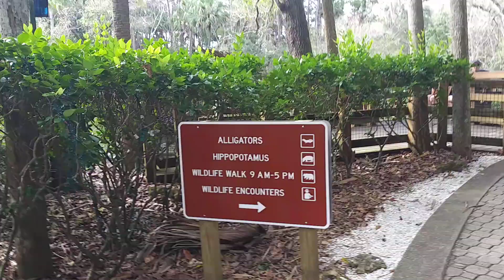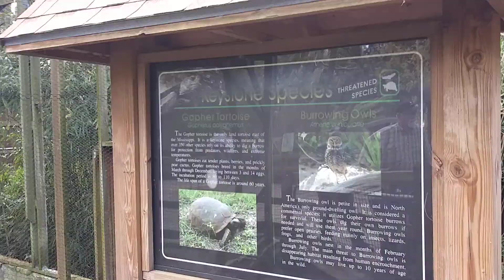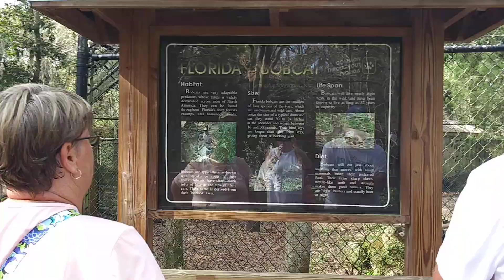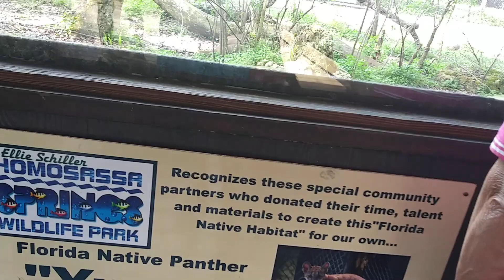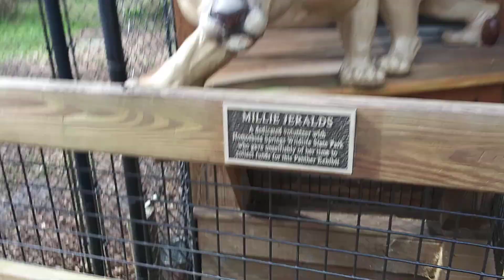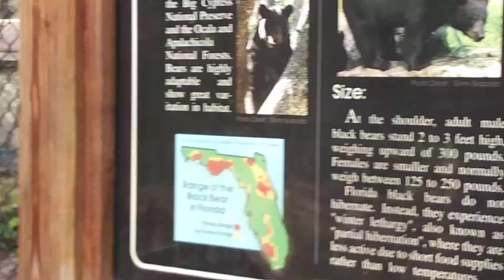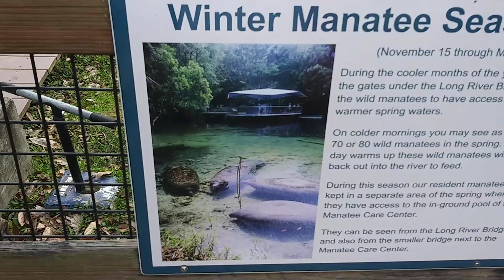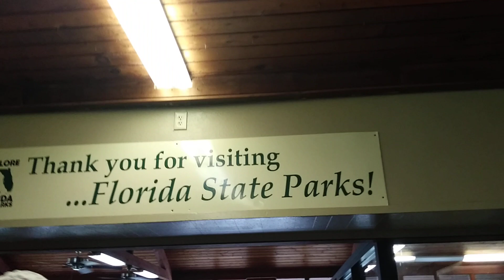Homosassa springs state park fl